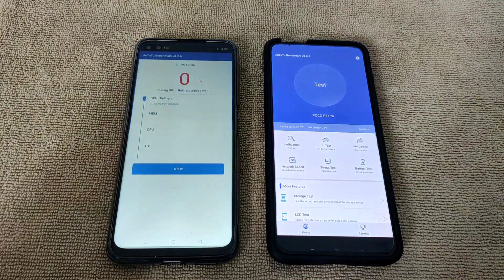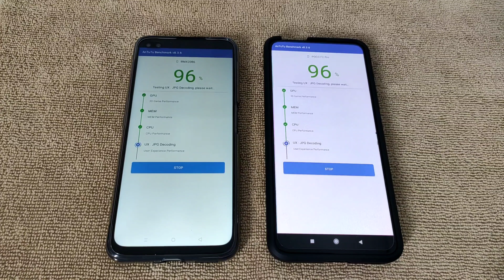POCO F2 PRO VS REALME X3 SUPERZOOM ANTUTU BENCHMARK | Ej TechVlog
credits to